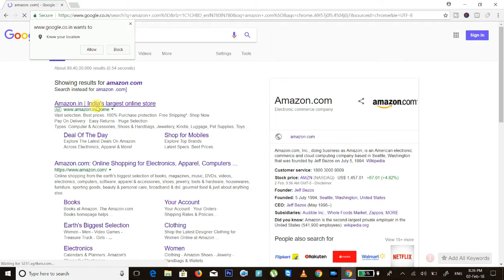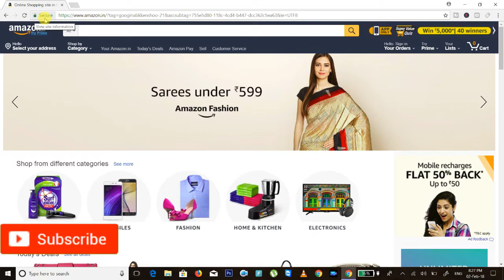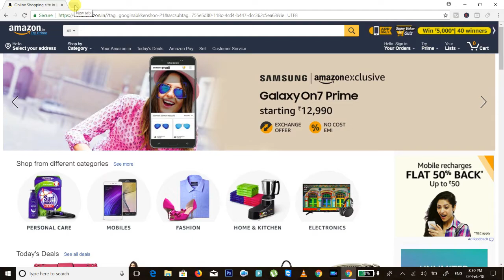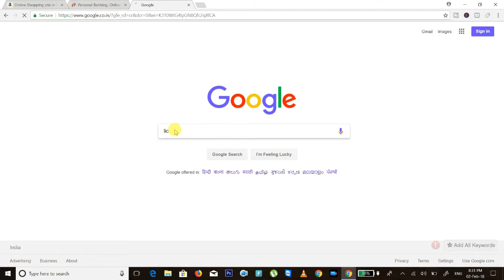How To Save Your Online Account From Hacking ( in Hindi 0 By Digital Bihar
अगर आप भी Online काम करते है तो इस विडियो को जरुर देखे ताकि आप का Account सेफ रहे ||